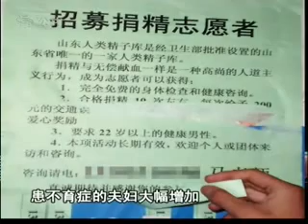精子库被恶搞 捐精由女护士全程帮助？